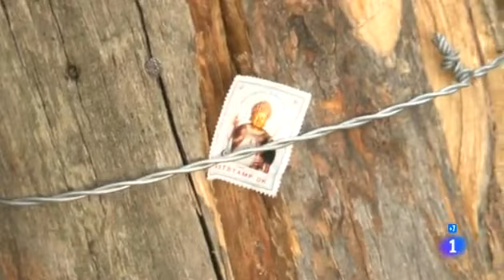comando actualidad fallas pirineos